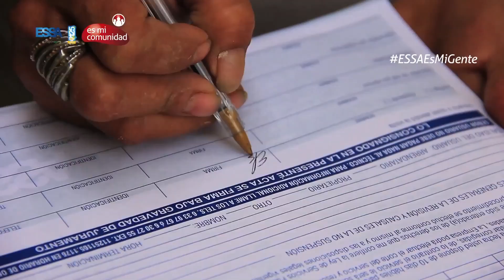La unión de ESSA y la comunidad garantiza buena energía